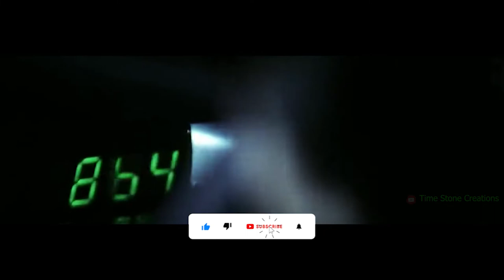They Saved Our EARTH From Huge Astroid Attack - THAT ASTROID NAME WAS AMMARDEGON PART-4 "Last Part"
Amazing video details in hindi
Full part
What a mind blowing, soul bending video

Hope you like it. and let me know if any suggestions in the comment area.

Non-Profit Channel.

aeronautical drama
aeronautics
ammardegon
ammardegon in hindi
space
space fight
asteroid
space war
ammardegon in hindi dubbed
nasa
NASA
space ship
space ship blast
earth,Earth blast
Eatrh attack
space attack
Nasa saves earth
end of earth
end of space ship
space accidents
space accident
russian fuel tank outside earth
faith of human
scientist
astronaut
guardians of the galaxy
galaxy
the great martyr
ammardegon best part
Ammardegon
ammardegon starting part